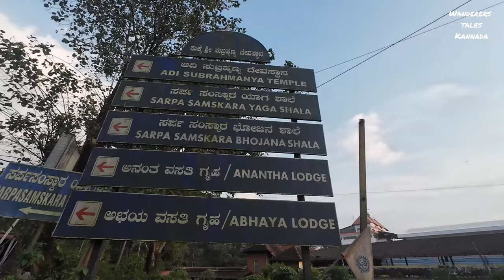Karnataka’s Must-Visit Temples: Dharamsthala | Sowthadka & Kukke Subramanya